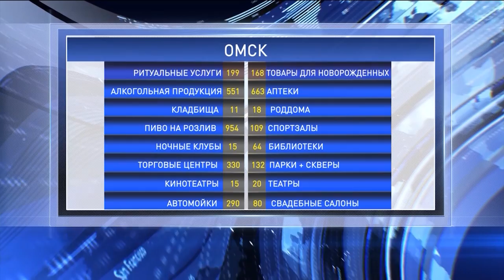Омск - город пивнушек